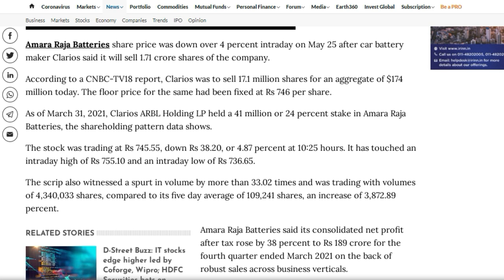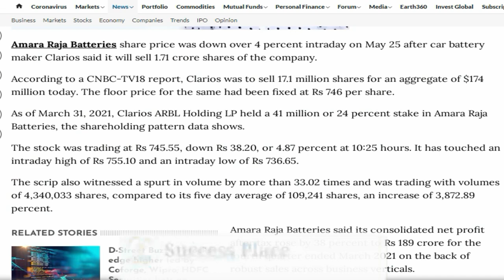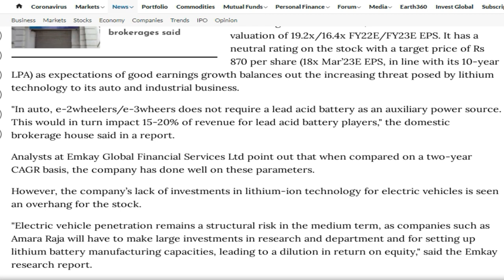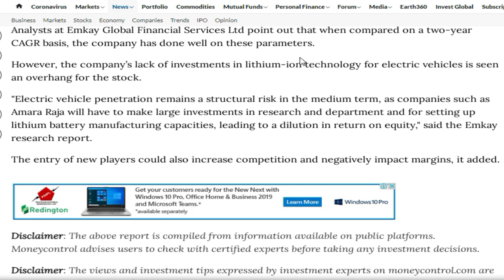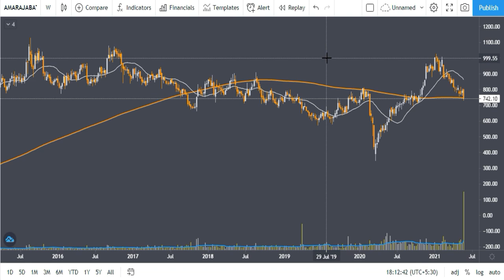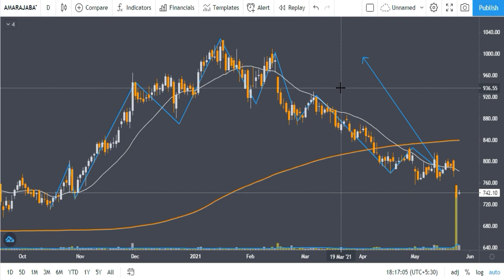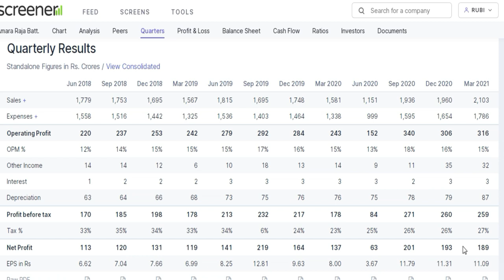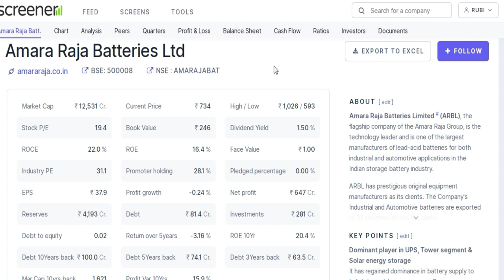Amara Raja Batteries Share Price Target | Amara Raja Batteries Latest News | Success Place